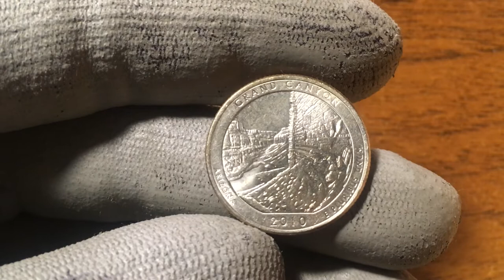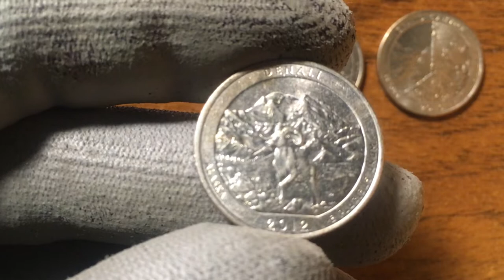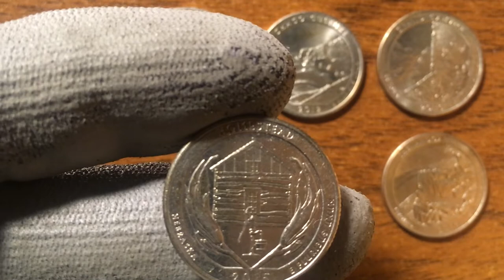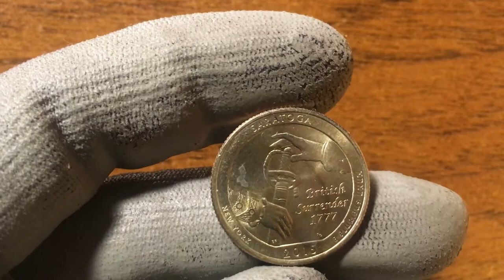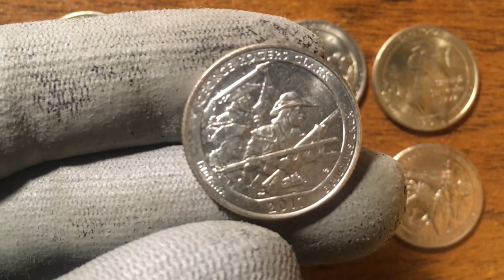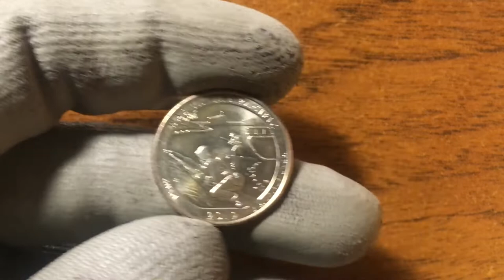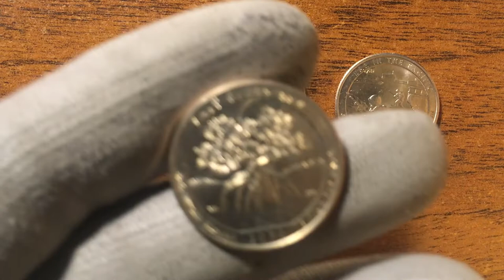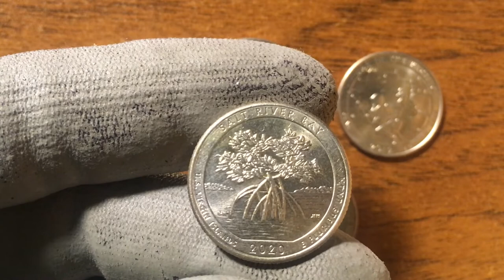Пополнение коллекции №27 (часть 2).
Очередной, состоящий из двух частей, небольшой обзор монет, приобретённых мной для пополнения собственной коллекции, и посвящённый монетам США достоинством в 1/4 доллара (или 25 центов).

Второе видео посвящено монетам из серии "Прекрасная Америка" с изображениями Национальных парков США и других природных объектов:

2010 года - Национальный парк Гранд-Каньон (Филадельфия).
2012 года - Национальный парк Денали (Денвер и Филадельфия).
2012 года - Национальный исторический парк Чако (Денвер).
2014 года - Национальный парк Шенандоа (Денвер).
2015 года - Национальный монумент Гомстед (Денвер и Филадельфия).
2015 года - Автомагистраль Блу-Ридж (Денвер).
2015 года - Национальный исторический парк Саратога (Филадельфия).
2016 года - Национальный исторический парк Харперс Ферри (Денвер).
2016 года - Национальный исторический парк Камберленд-Гэп (Филадельфия).
2016 года - Национальный лес Шони (Филадельфия).
2016 года - Национальный парк Теодор-Рузвельт (Денвер).
2017 года - Национальный исторический парк имени Джорджа Роджерса Кларка (Денвер).
2018 года - Национальное убежище дикой природы острова Блок (Денвер и Филадельфия).
2019 года - Дикая местность - Река Фрэнк Черч (Денвер).
2019 года - Национальный исторический парк Войны в Тихом океане (Филадельфия).
2020 года - Национальный парк Американского Самоа (Филадельфия).
2020 года - Национальный исторический парк и экологический заповедник Бухта Солёной реки (Денвер и Сан-Франциско).